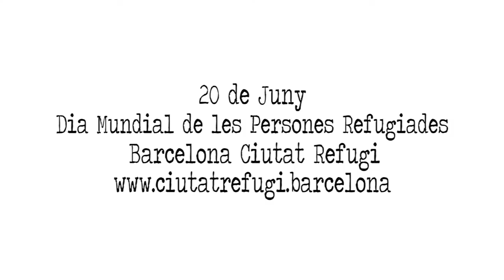SomRefugi. Dia Mundial de les Persones Refugiades 2017. Spot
Spot de sensibilització i difusió de les activitats del 20 de juny de 2017: Dia Mundial de les Persones Refugiades.